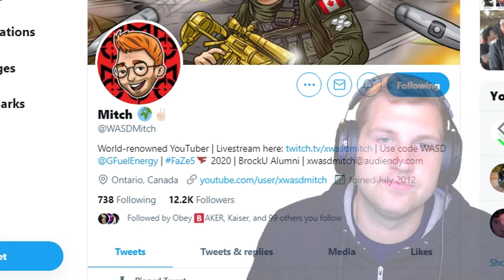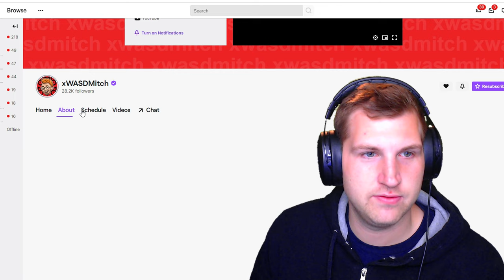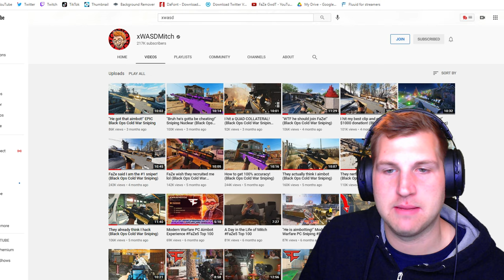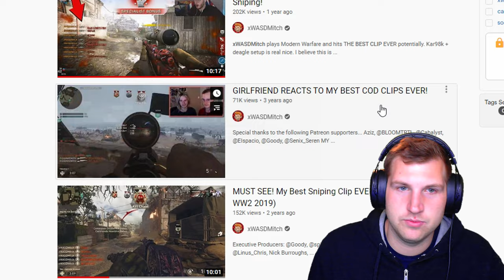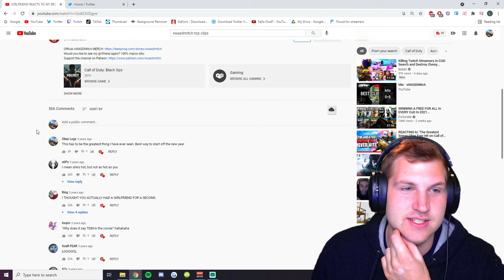What Happened to xWASDMitch???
Today we answer the question, "What Happened to xWASDMitch?". Or at least try to lol. Recently I've been watching his videos and wishing he had made more on Cold War. Hopefully this will bring him back and maybe he'll even do a Podcast with me. We'll see.